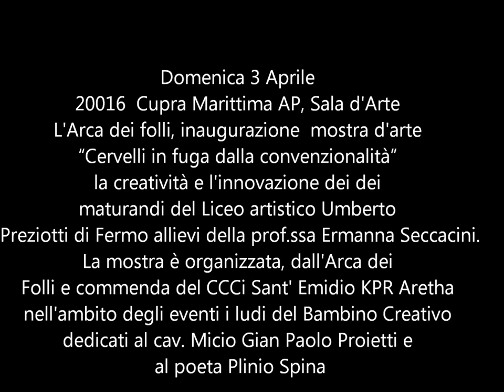Cervelli in fuga dalla convenzionalità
Domenica 3 aprile inaugurazione mostra
"Cervelli in fuga dalla convenzionalità" Giovani talenti del Liceo Preziotti di Fermo espongono nella Sala Arca dei Folli.
Domenica 3 Aprile a Cupra Marittima AP, presso la Sala d'Arte L'Arca dei folli, via Trento 10, inaugurata  la mostra d'arte “Cervelli in fuga dalla convenzionalità” la creatività e l'innovazione dei dei maturandi del Liceo artistico Umberto Preziotti di Fermo allievi della prof.ssa Ermanna Seccacini. La mostra è organizzata, dall'Arca dei Folli e commenda del CCCi Sant' Emidio KPR Aretha nell'ambito degli eventi i ludi del Bambino Creativo dedicati al cav. Micio Gian Paolo Proietti e al poeta Plinio Spina.
L'esposizione s'inaugurerà alle ore 16.30, con la presentazione del Presidente dell'Arca, il poeta Cav. Danilo Tomassetti, il M° Annunzia Fumagalli, la dama M°Antonella Spinelli e il decano dell'arca il M° Nazzareno Tomassetti, con i versi del poeta pescatore Luciano Bruno Venusto e di Ismail Iljasi e i saluti di amministratori e rappresentanti dei cavalieri.
Alla realizzazione della mostra hanno collaborato il complesso liceale U. Preziotti di Fermo e del Licini di Porto San Giorgio diretto dal dirigente Stefania Scatasta. A curar la mostra di Fermo sarà la prof. Ermanna Seccacini in collaborazione con la prof. Simona Ascani e la studentessa Lucrezia Odorici, la quale è parte della squadra dei giovani talenti dell'arca dei Folli. I ragazzi che esporranno : Lorenzo Monti, Lorenzo Longobardi, Lucrezia Odorici, Sophia Blasi, Julia Barissani, Lorenzo Sciarroni, Alice Urbani, Skarlathy Maria Iacopini, Giacomo Vitturini, Alice Romano, Caterina Del Balzi, Angelica Santini, Alessia Ciucaloni, Marco Ercolani, Alberto Mircoli, Giacomo Cappella.
“Cervelli in fuga dalla convenzionalità” è l'arte che si fa beffa della banalità e pregiudizi, che si libera da sentieri conosciuti, correnti di pensiero usurati, senza eccedere come rotta verso una nuova moda ma tendendo conto del già vissuto, questi giovani dalla conoscenza del già creato, rinnovano il gusto antico adeguandolo alle proprie emozioni e socialità.
La mostra resterà aperta al pubblico fino al 10 Aprile, dal martedì al sabato dalle ore 15 alle 19.30, lunedì 21 Marzo dalle 15 alle alle 17.30.